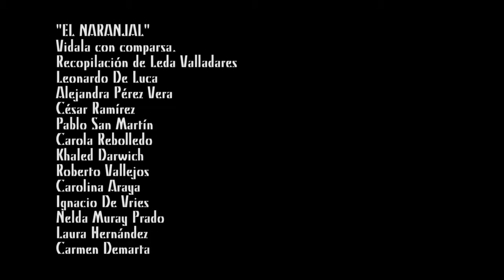EL NARANJAL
Esta canción es una Vidala con comparsa, recopilada por Leda Valladares, del norte de Argentina. La canción habla de los "calchaquises", que es el pueblo Diaguita que habitaba en el norte de Chile y Argentina.
La Dramática Nacional toma esta canción para la obra "Chañarcillo", estrenada el 2014, se canta en un momento en que los mineros trabajan y transitan a contraluz por el escenario.